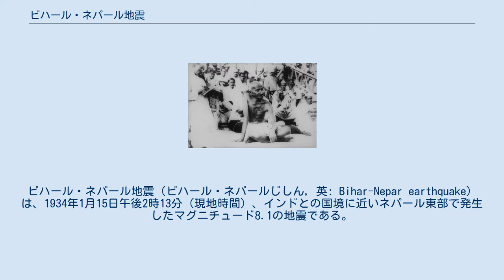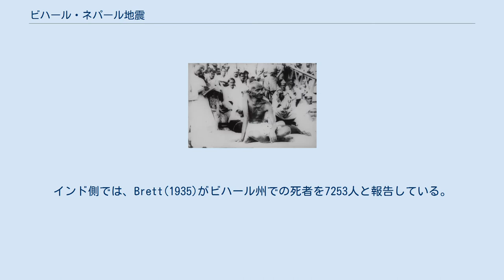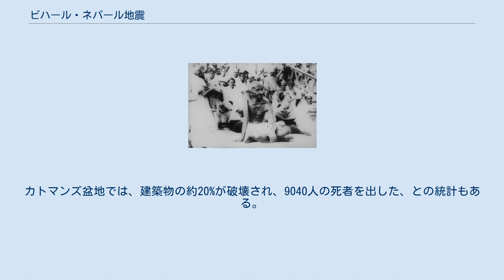ビハール・ネパール地震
ビハール・ネパール地震（ビハール・ネパールじしん, 英: Bihar-Nepar earthquake）は、1934年1月15日午後2時13分（現地時間）、インドとの国境に近いネパール東部で発生したマグニチュード8.1の地震である。
 震源の位置は長らくGutenburg & Richter(1954)の推定により平野部（ヒンドスタン平野）の北端付近と伝えられていたが、後年の調査により正しい震源は従来の約200km北側のヒマラヤ山脈の山腹であることが分かった。
堆積盆地であるガンジス川流域で地震動が増幅されたこと、地震計がインド側に偏っていたことが原因であった。
 インド・ビハール州北部やネパールに甚大な被害をもたらした。
死者・行方不明者はDunn et al.(1934)によると約10,500人とされているが、当時ネパールは外国人の入国を禁じる「鎖国」政策を採っていたため、ネパールでの正確な死者は分かっていない。
インド側では、Brett(1935)がビハール州での死者を7253人と報告している。
 ビハール州のKesariaの町にある"Kesariya Stupa"という仏塔は、この地震により35mあったものが崩れて6mになったと伝えられている。
 カトマンズでは、建造物の半数以上が全半壊し、ダルバール広場の歴史的な建物も倒壊した。
カトマンズ盆地における被害について、当時の文献は、建物の倒壊により大量の粉塵が舞い上がり昼間でも薄暗かったこと、狭い道路が避難の障碍になったこと、数千の人々が建物の下敷きとなり死亡したこと、一部で火災が発生したが局所的ですぐに鎮火したこと、などを記録している。
カトマンズ盆地では、建築物の約20%が破壊され、9040人の死者を出した、との統計もある。
 日本国内各方面で義援金が募られ送付された。
 被災地を訪れたマハトマ・ガンディー。
1934年、ビハール州。